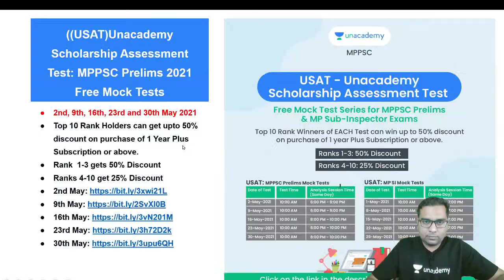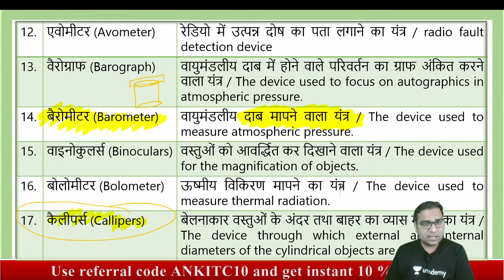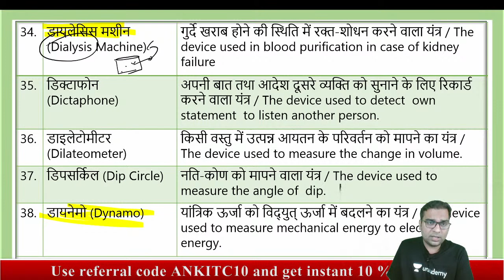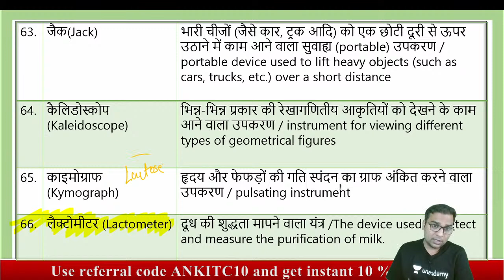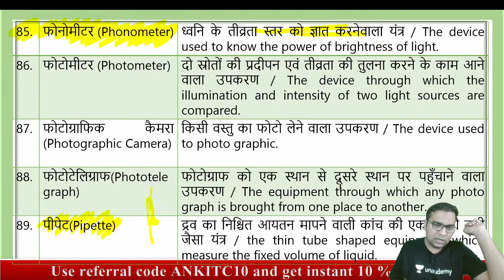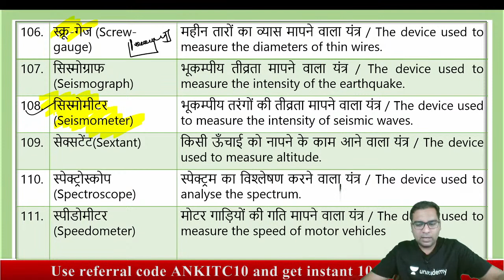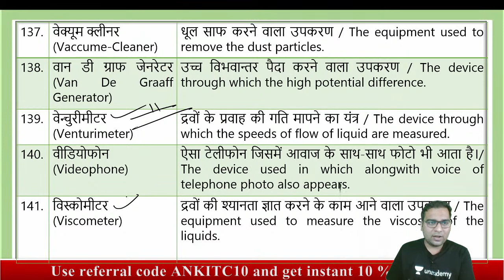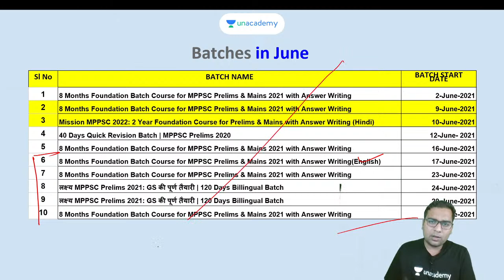L9 | विज्ञान एवं पर्यावरण | UNIT 7 | MPPSC LAKSHYA 2020 | अंतिम 50 दिनों में | Ankit Singh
In this session, Ankit Singh will be teaching about विज्ञान एवं पर्यावरण from Unit 7 for All MPPSC Pre 2020.

Unacademy presents Ankit Singh who is going to be your guide in विज्ञान एवं पर्यावरण from Unit7 to crack the MPPSCPre2020 Exam and relevant competitive exams. Watch the complete session to know more

Welcome to MP360 Channel, your one-stop solution for all MP Exams India’s Top Educators will be teaching you daily on this channel. We will cover the entire syllabus, strategy, updates, and notifications which will help you to crack the MP exams

During the live session, our Educators will be sharing a lot of Tips and Tricks to crack the exam. MPPSC aspirants who are preparing for their Exams will be benefited from this channel. Unacademy platform has the Best Educators from all over the country, who take live classes every day  ✔️

Ankti Singh and other Top Educators take classes on Unacademy App.

Unacademy Subscription Benefits:
1. Learn from your favourite Educator
2. Dedicated DOUBT sessions
3. One Subscription, Unlimited Access
4. Real time interaction with Educators
5. You can ask doubts in live class
6. Limited students
7. Download the videos & watch offline

Get the GATE & ESE Iconic Advantage:
1. Personal Coach
2. Study Planner & Bi-weekly Reviews
3. Dedicated Doubt Clearing Space
4. Personalized Test Analysis
5. Study Booster Sessions
6. Preparatory Study Material
7. All the Unacademy Subscription Benefits